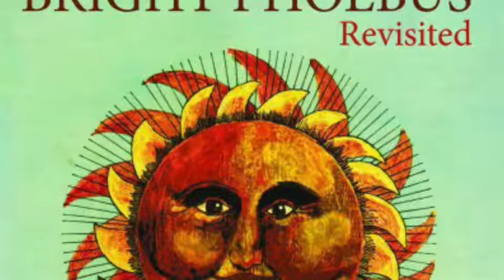Norma Waterson & Martin Carthy - Red Wine Promises - Bright Phoebus revisited - audio only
Norma Waterson singing Lal Waterson's Red Wine Promises with Martin Carthy on guitar. From the Barbican, London on Oct 11 2013 - the first night of the Bright Phoebus revisited tour.

Sorry about the sound quality - but better than none at all!